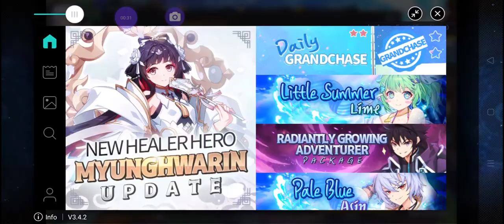Grand Chase Mobile - Day 1